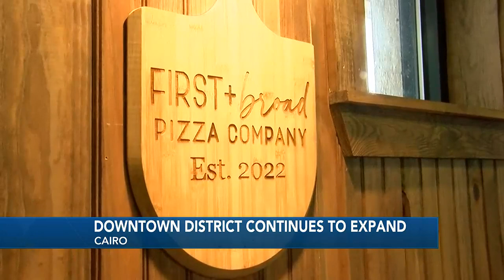Women of Cairo expand business downtown